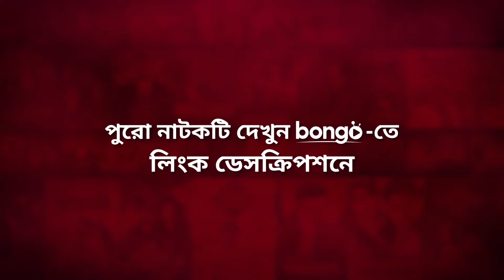তিন্নির চালে কুপোকাত ভাই ভাবী | Bojhapora | Mosharraf Karim, Bonna Mirza | Bangla Drama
Bongo presents the bangla natok scene from the bangla drama "Bojhapora - বোঝাপড়া" directed by Raihan Khan and starring Mosharraf Karim, Adnan Faruque Hillol, Bonna Mirza, Tinni and many more. To watch your favorite Movies, Natoks, Telefilms, Music Videos and many more exciting videos on Bongo!

A married but estranged couple decides to act like a happy couple while on vacation, until a disturbing remark changes everything. Watch the Bangla drama "Bojhapora".

একটি বিরক্তিকর কটূক্তি সবকিছু পরিবর্তন করে ফেলার আগ পর্যন্ত, এক বিবাহিত কিন্তু বিচ্ছিন্ন দম্পতি ছুটিতে থাকাকালে একটি সুখী দম্পতির মতো আচরণ করে যাবার সিদ্ধান্ত নিয়েছিল। উপভোগ করছেন বাংলা নাটক "বোঝাপড়া"।

Director: Raihan Khan
Lead Actor: Mosharraf Karim, Adnan Faruque Hillol
Lead Actress: Bonna Mirza, Tinni
Editor: Alam Asad Mintu, Ahmed Tapos
Cameraman: Raihan Khan
Scriptwriter: Faruque Hossain
Assistant Director: Rubel Haider, Saidur Rahman Rasel